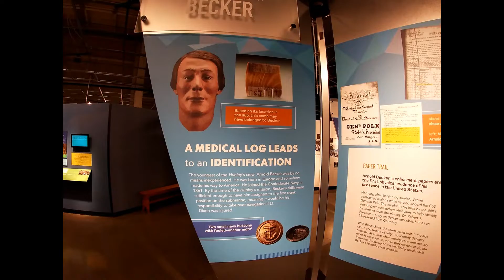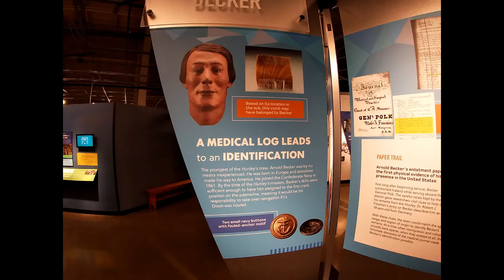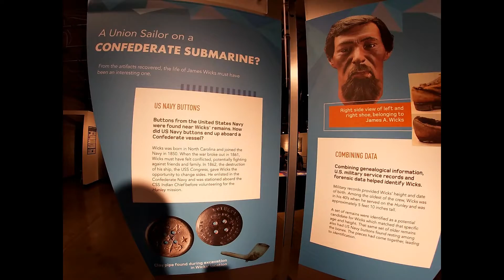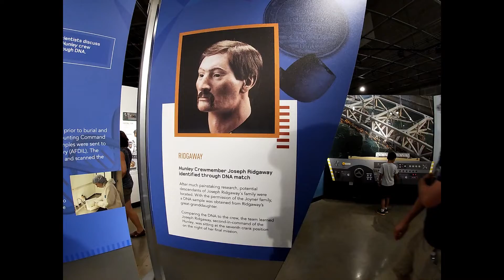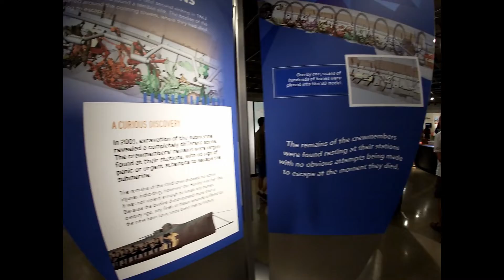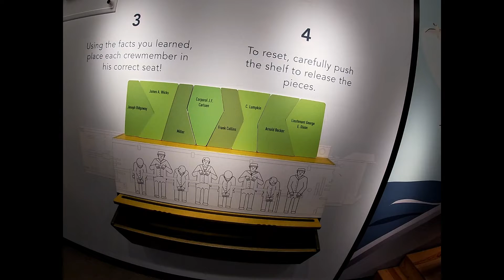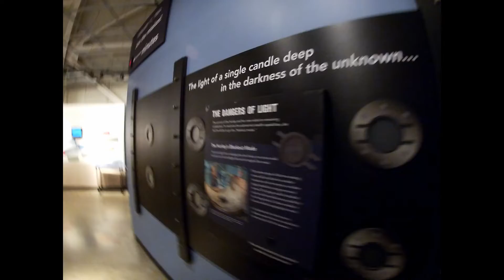Hunley Tour Part 3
We took a tour of the conservatory where the H.L. Hunley and artifacts are still undergoing restoration. This was an amazing tour and one I’ve wanted to see for a very long time. The Hunley was the first successful submarine to sink and enemy ship in war time during the civil war. This is really an amazing story from the submarine itself, the artifacts found and all three crews. Yes, George Dixon’s famous coin is on display along with some of his other personal items. For more information on the tours and the history of the Hunley, visit Friends of the hunley at: